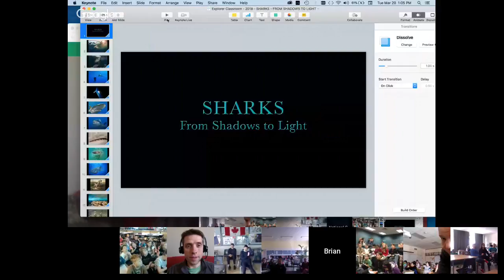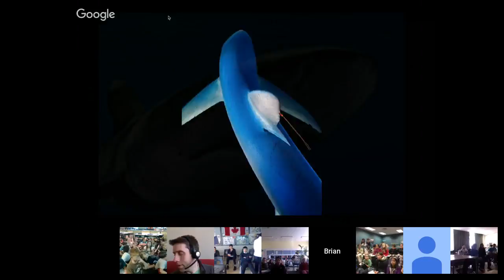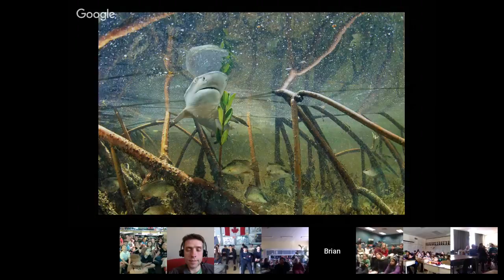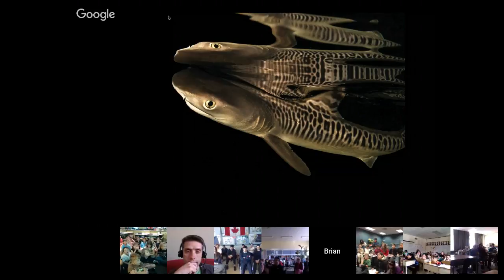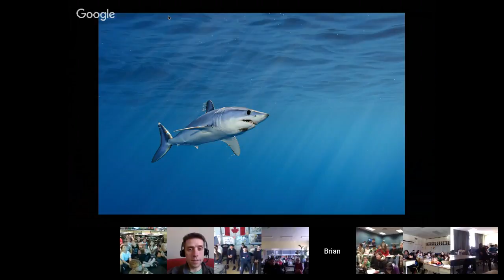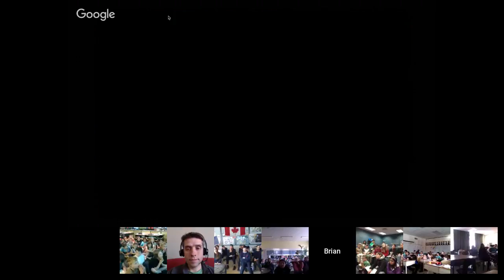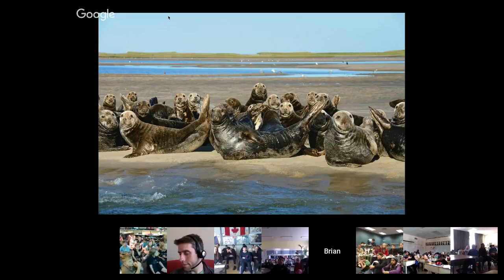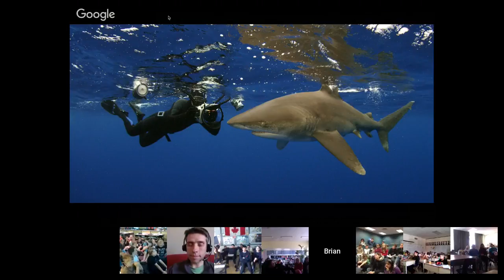Explorer Classroom | Brian Skerry: Underwater Photographer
Brian Skerry is a photojournalist specializing in marine wildlife and underwater environments. Since 1998 he has been a contributing photographer for National Geographic magazine, covering a wide range of subjects and stories. His uniquely creative images tell stories that not only celebrate the mystery and beauty of the sea but also help to bring attention to the large number of issues that endanger our ocean and its inhabitants. While on assignment, he has lived on the bottom of the sea, spent months aboard fishing boats, and traveled in everything from snowmobiles to canoes to the Goodyear Blimp to get the picture. He has spent more than 10,000 hours underwater over the past 30 years. During 2016 Nat Geo published three consecutive feature stories by Brian about predatory sharks.​